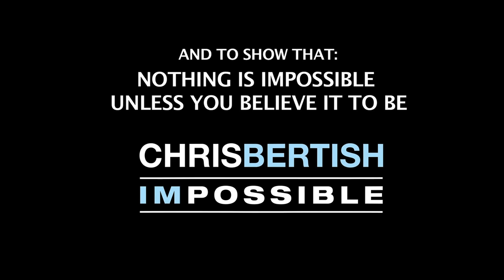Chris Bertish Proof of Concept (POC)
Chris Bertish Proof of Concept Paddle from Cape Point on the West Coast of South Africa, to Lamberts Bay, 325km..